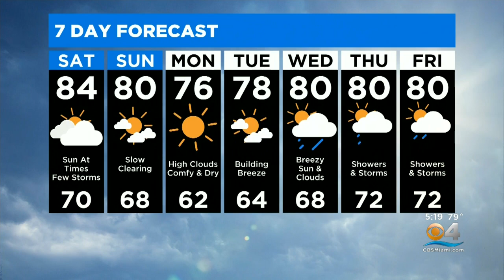CBSMiami.com Weather @ Your Desk 11-12-21 5PM